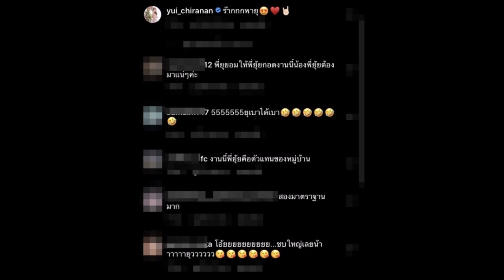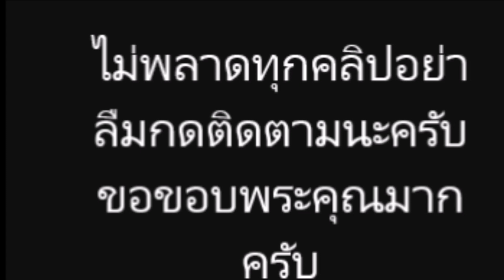นางเอกดัง ทำให้ น้องพายุ เสียอาการ ได้ขนาดนี้